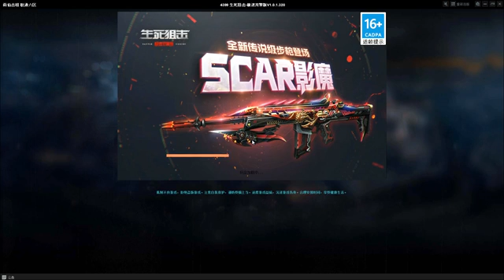Review Hero bóng tối, Lục Laze mới siêu mạnh.. Truy Kích TQ 生死狙击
你好  ^^ 感谢您提供这些很棒的体验！！
生死狙击
Scar Legend full phụ kiện quá mạnh !!!